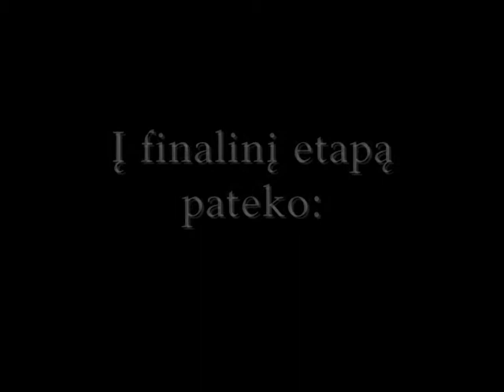KKML "Oro Karaliaus" 2009 konkursas